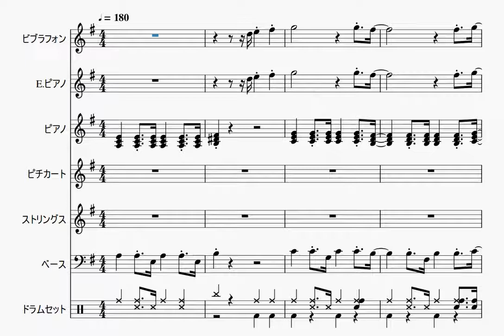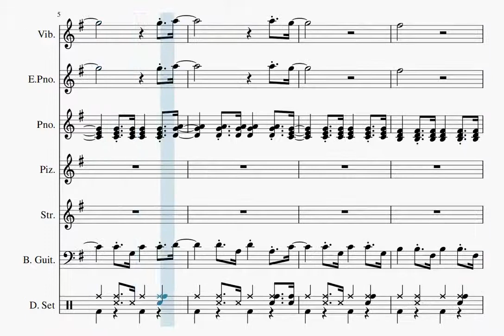【自作曲】『パズル5』 / Original Music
2003年11月に作った曲をアレンジしてみました。元は同人パズルゲーム用BGMとして作った曲です。
フェードアウト処理は動画編集ソフト(Shotcut)を用いて行いました。